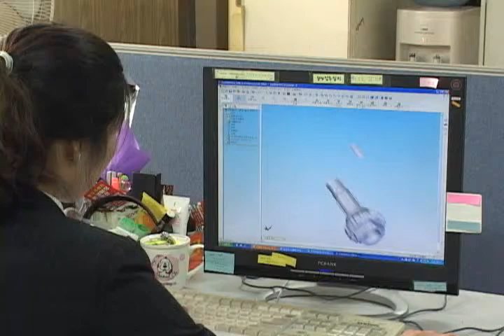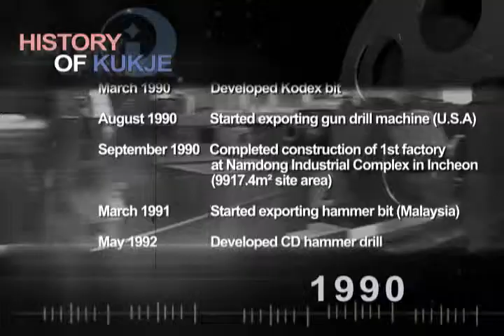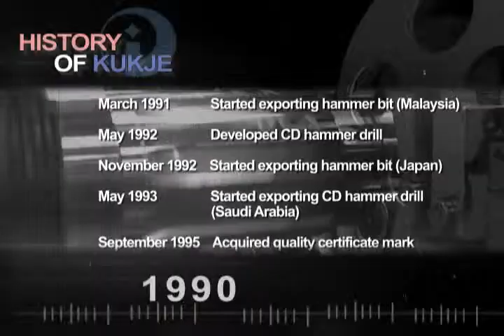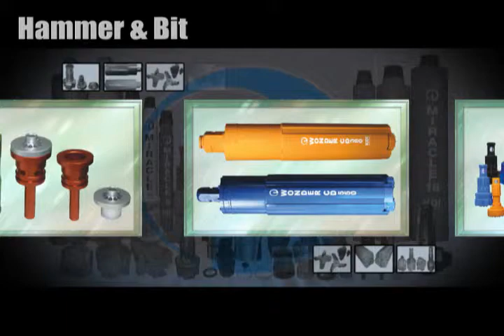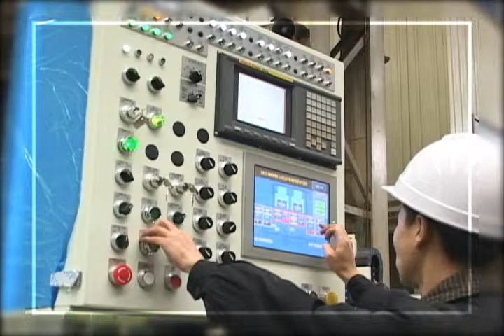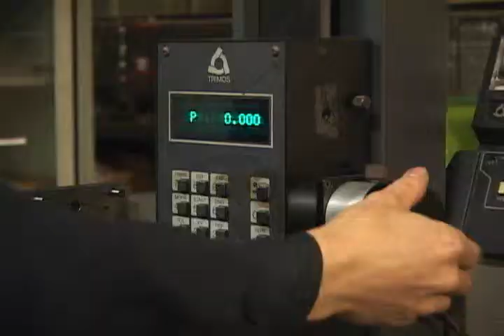KUKJEDIAMOND IND.CO.LTD kukje eng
we would like to introduce our company KUKJE DIAMOND IND. CO., LTD.

We are a outstanding manufacturer and exporter for over 30 years of DTH (Down-The-Hole) Hammer and Bits, we manufacture from 4" to 47" DTH Hammer and 105mm to 1500mm of DTH Bits, we firstly succeeded our business local in Korea, and now we are the leading supplier of DTH Hammer and Bits here in Korea, and exporting to over 20 different countries like USA, Canada, Australia, Japan, Hong Kong, Spain, Saudi Arabia, Norway, Finland, Italy, Brazil etc. with our competitive price and have a good reputation of our products performance.
We manufacture various type of DTH products like Ingersoll-Rand type (DHD series), Sandvik type (Silver Drill -- SD series), Halco type(MACH series), and Numa types(e.g. N120, N180, N240). We also have a special type of bits for overburden drilling. Our hammer and bits are suitable to the original hammer and bits.

Before inform you our quotation, we need to know what kind of hammer & bit and the quantity of the item you want. Because we have various types and sizes of DTH hammer & bit.

And please let us know your company information like company's phone number and address or your website if you have one, for our information.

Best regards,
 Young Lee

Overseas Department
KUKJE DIAMOND IND. CO., LTD.